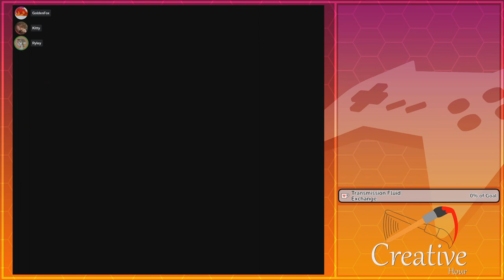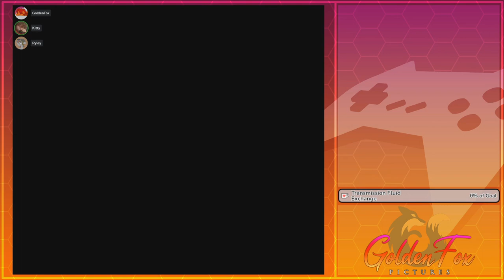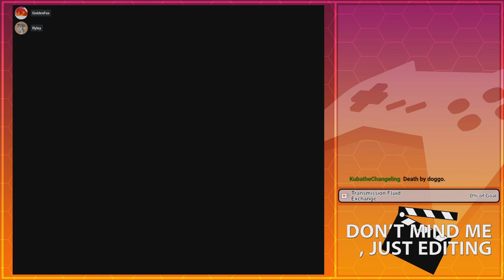Introducing Cyan! | GoldenFox Plays Final Fantasy VI Pt. 18